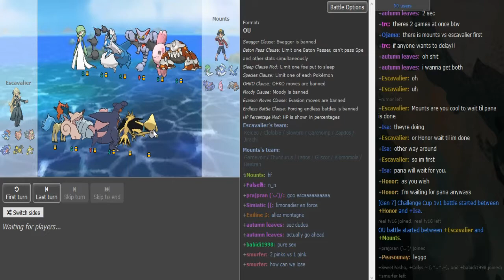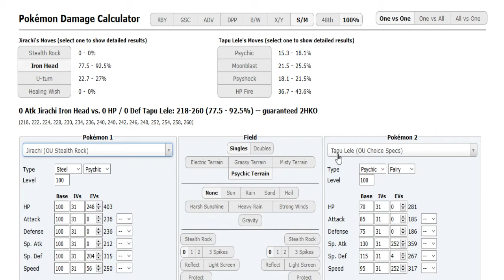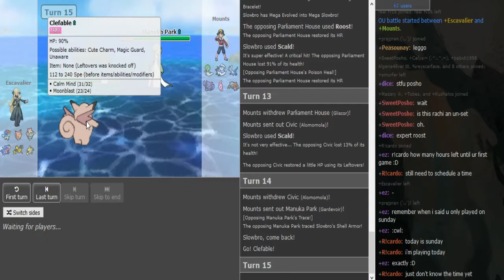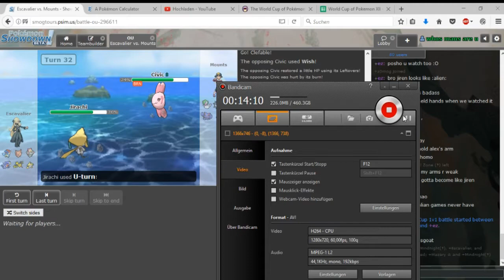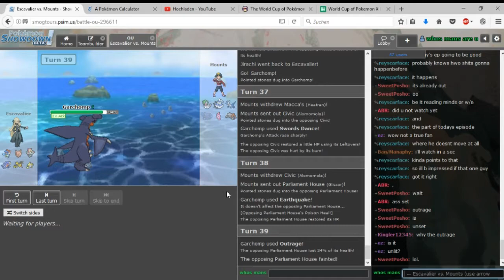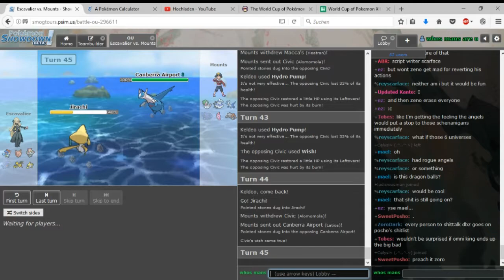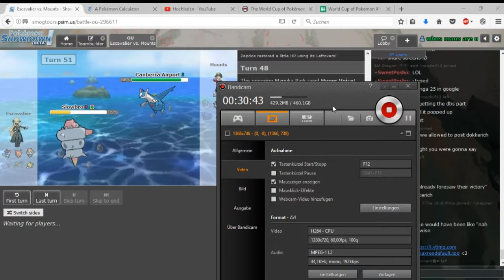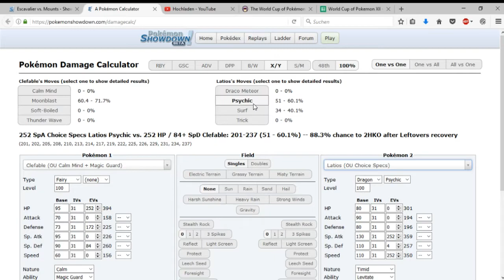World Cup of Pokémon XII-Round 1: Mounts vs Escavalier (ORAS OU) w/Patlop